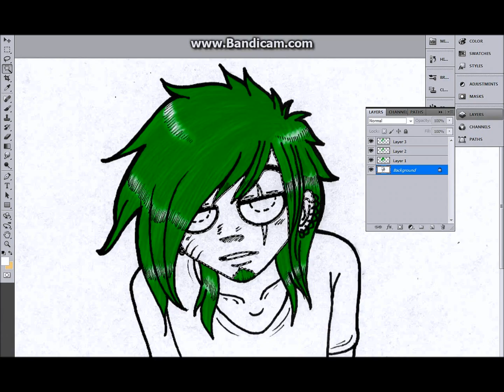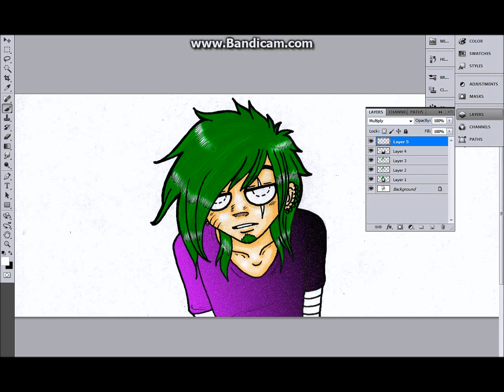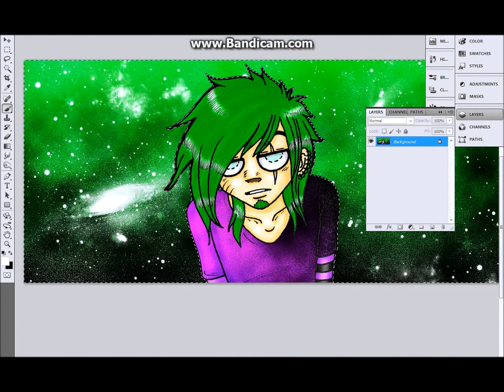CP-Hunters - Speedpaint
A little speedpaint I did this night. I thought something new would be nice. This is Jey from a friend's and mine webcomic "CP-Hunters"!
I really need a better desktop cam because it ruins my pictures so damn hard.

Track: "Slow Motion"